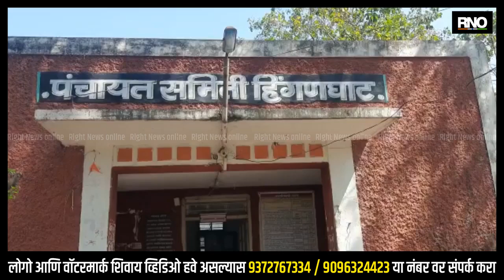WARDHA | शाळेत शिक्षक नसल्याने मुलांचे नुकसान; शिक्षण होत नसल्याने पालक त्रस्त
जुनी पेन्शन योजना लागु करण्याच्या मागणीसाठी शिक्षक आणि कर्मचारी संपावर गेले आहेत. राज्यामध्ये संप सुरु आहे. त्यामुळे सर्व  यंत्रणा ठप्प पडल्या आहेत. शाळेत शिक्षक नसल्याने मुलांचे नुकसान होत आहेत. वर्धा जिल्ह्यातील हिंगणघाट तालुक्यात पालक आपल्या मुलांना शाळेत घेऊन येत आहेत परंतु शिक्षक नसल्याने पाल्याला माघारी जावे लागत आहे. शिक्षणात अडचण येत असल्याने  पालकांमध्ये चिंतेचे वातावरण निर्माण झाले आहे. शिक्षणासोबतच इतर ही कामे रद्द होत आहेत. ग्रामपंचायतचे ग्रामविकास अधिकारी संपावर असल्याने नागरिकांचे कामे थांबली आहेत.पंचनामा होत नसल्याने शेतीचे कामे खोळंबली आहेत. रुग्णालयात नर्स आणि डॉक्टर नसल्याने रुग्णांचे हाल होत आहेत. या संपामुळे नागरिकांचे अतोनात नुकसान होत असल्याने सरकारने त्यांच्या मागण्या पुर्ण करुन संप थांबला पाहिजे अशी मागणी नागरिकांनी केली आहे.

 BYTE : नागरीक बांधव